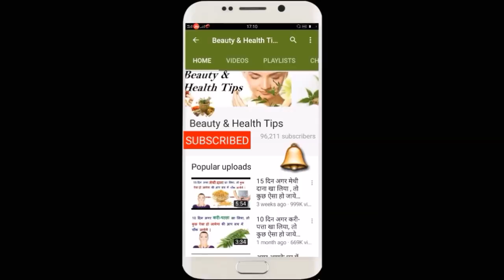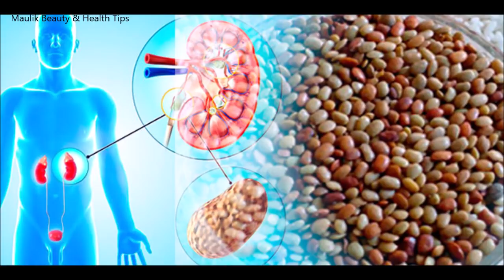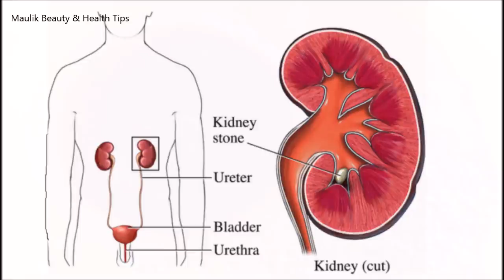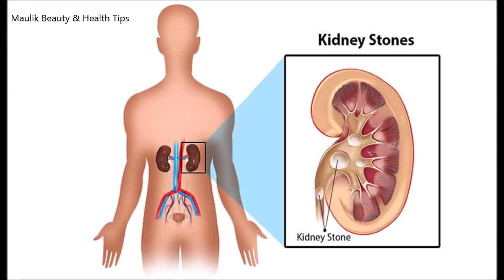गुर्दे और मूत्राशय की पथरी का सफल आयुर्वेदिक इलाज, पथरी होने पर भूलकर भी न खाएं ये चीजें